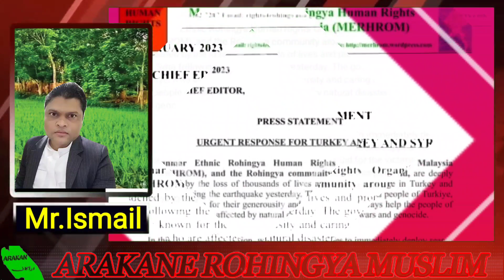TODAY. 09.FEBRUARY.2023# ENGLISH NEWS TRANSLATION IN ROHINGYA LANGUAGE BY MR ISMAIL EN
1. We Rohingya condemn and stand against military coup in Myanmar.
2. We Rohingya want real democracy government for all ethnic minority groups in Myanmar.